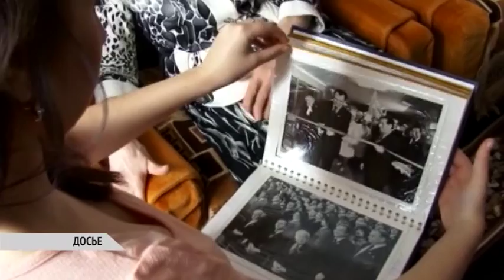«ЗА ЗАСЛУГИ ПЕРЕД СЕВЕРОДВИНСКОМ»